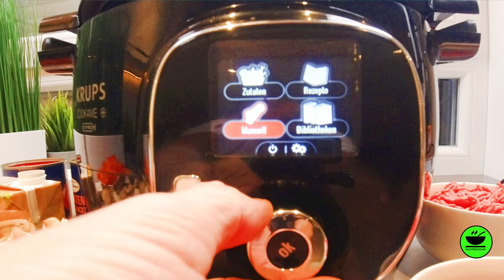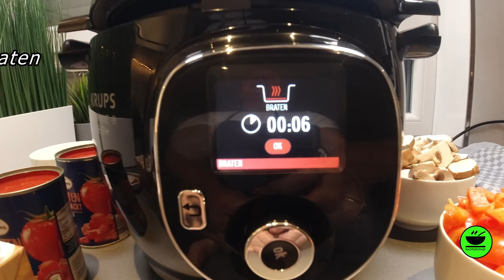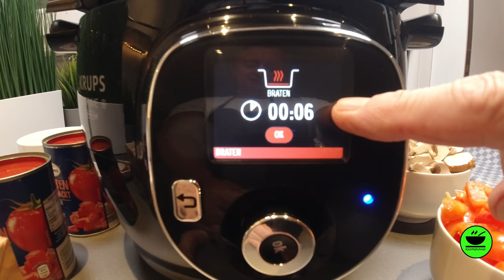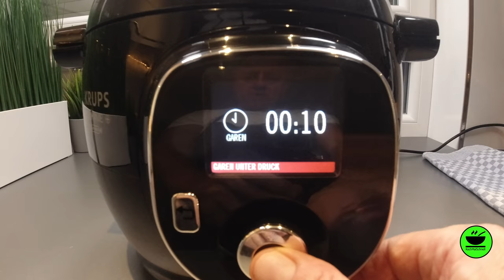Würzige Pizzasuppe 🍕 in der cook4me mit KochMalSchnell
Heute mache ich Euch eine würzige Pizzasuppe in der cook4me, dem Suppentopf von Krups. Tolle Partysuppe aber auch mal zwischendurch wenn es schnell gehen muss. Schaut`s Euch an, ich glaube es gefällt Euch!

Zutaten
150 g Chorizo
500 g Rinderhack
2 Zwiebeln
250 g Champignons
3 rote Paprika
2 Dosen stückige Tomaten
500 g passierte Tomaten
200 g Frischkäse
200 g Schmand
2 EL Tomatenmark
1 EL Pizzagewürz
1 EL italienische Kräuter
1 TL Chiliflocken
Salz und Pfeffer
Parmesanchips und Petersilie zum Garnieren

Zubereitung

1. Paprika in Würfel schneiden
2. Zwiebel pellen und Würfel schneiden
3. Chorizo ggf. pellen und ebenfalls in kleine Würfel schneiden
4. Champignons putzen und in mundgerechte Stücke schneiden
5. cook4me auf manuell stellen, braten vorheizen
6. Chorizo und Zwiebeln 10 Minuten anbraten
7. Hack dazugeben und krümelig anbraten
8. Paprika und Champignons dazugeben und nochmals 5 Minuten mitbraten
9. Alle übrigen Zutaten zugeben und in der cook4me unter Dampf 10 Minuten garen
10. Nach Belieben mit etwas Petersilie und Parmesan garnieren

KochMalSchnell